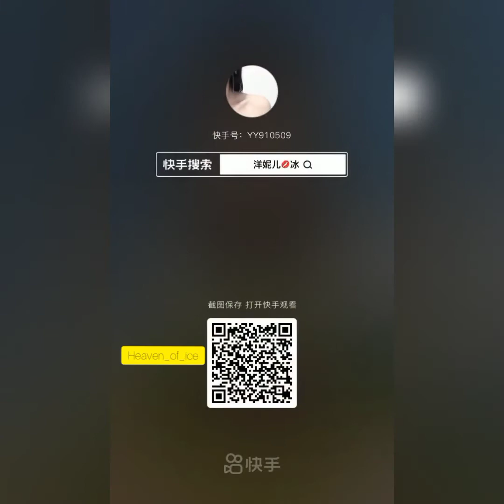ASMR | REFROZEN ICE EATING